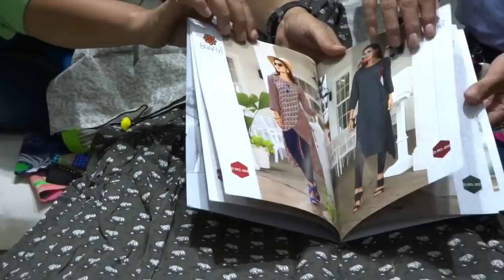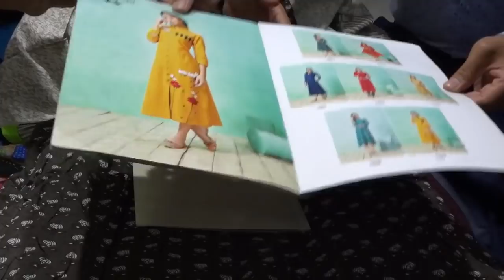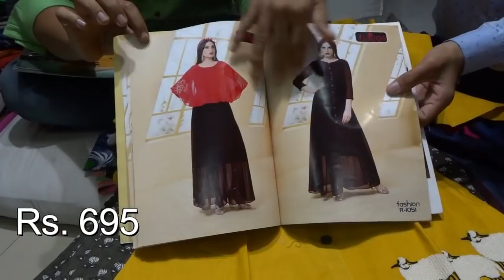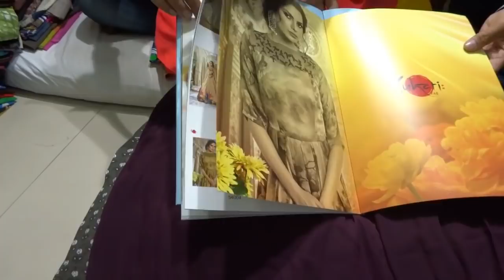Wholesale Kurtis ! Direct from Manufacturer ! from Rs/-40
ADD: DHAN LAXMI SILK MILLS
SHOP NO- 511, VANKAR TEXTILE MARKET(VTM), RING ROAD, SURAT-395002

Wtsapp: 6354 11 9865, Calling: 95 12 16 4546

VIDEO DECLAIMER
.KIAN VLOGS !! ___